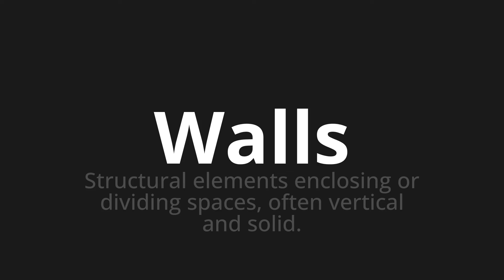How to pronounce Walls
🌍 Learn a new language now Master the Pronunciation of 'Walls' - which means : Structural elements enclosing or dividing spaces, often vertical and solid. 📝 with @HTPronounce 🎓🗣️ - [Your Guide to English]

Learn to pronounce 'Walls' perfectly in English with our easy and engaging tutorial by @HTPronounce! 📖📽️ In this comprehensive video, we provide you with native speaker examples 🗣️👂 and phonetic breakdowns 🎵 to ensure you get the pronunciation just right.

How to say Walls in English